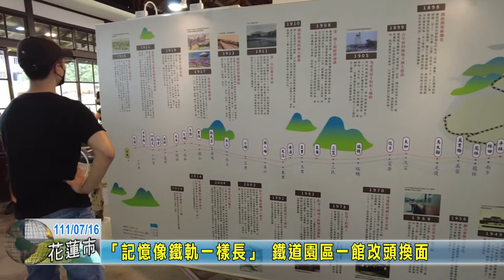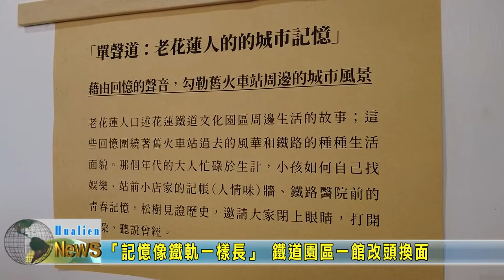20220716 02 「記憶像鐵軌一樣長」 鐵道園區一館改頭換面